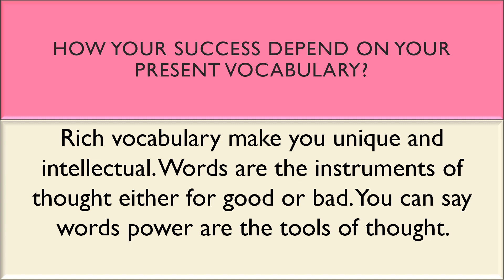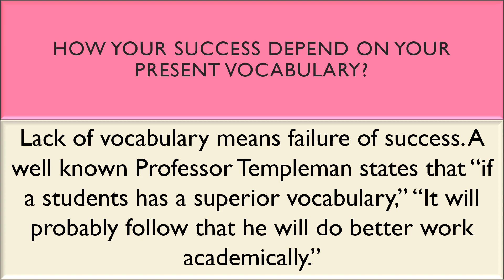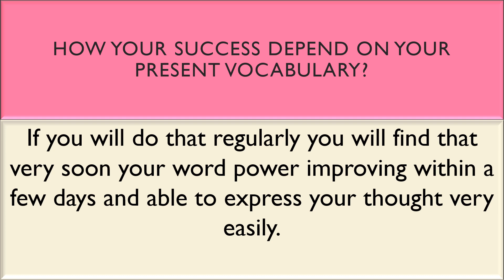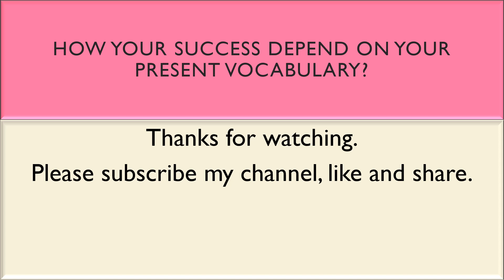How Your Success Depend On Your Present Vocabulary || Usha Pathak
How Your Success Depend On Your Present Vocabulary || Vocabulary And Success

This video is about the power of vocabulary. In this episode I am explaining how your success depends on your present vocabulary. Power of vocabulary make your thought strong and add value in your life. I will meet you in next video with a new topic.

Usha pathak